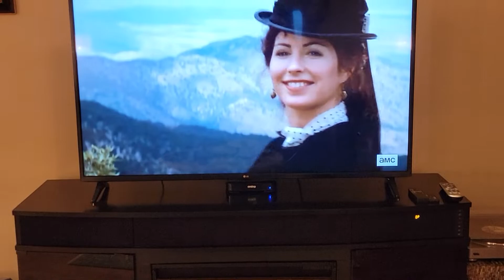Wyatt and Josie meet~ Tombstone